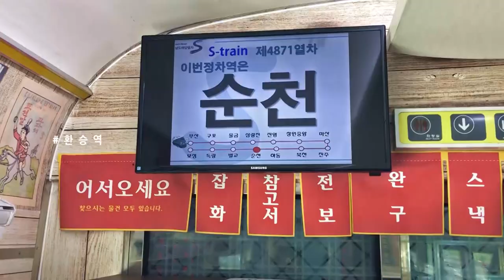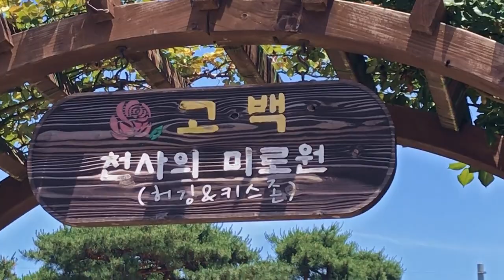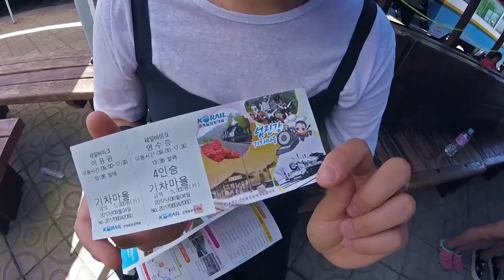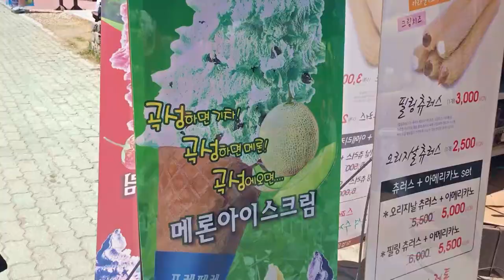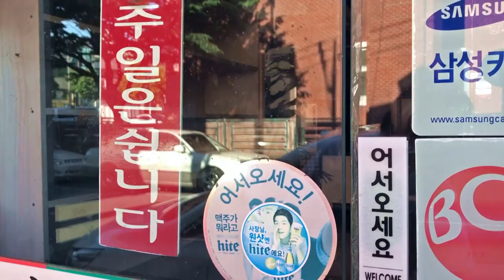[ENG] #3 Trip to Korea💓 // 🌼꽃 옆에 꽃🌸, 섬진강(곡성)기차마을🚆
장미축제는 끝났지만 여전히 꽃은 많이 피어있었습니다! 대성공👍
너무 아름다워서 내년에는 꼭 엄마 모시고 와야겠습니다💓 (엄마의 프사를 바꿔줄테야!!) 기차로 여행하니까 새롭기도 하고 특히 S-트레인 너무 만족했어요 아주 칭찬해👏🏻👏🏻👏🏻👏🏻👏🏻 순천은 날잡고 한 번 가야겠습니다 찾아보니까 너무 볼거리 먹을거리가 많더라구요 여러분들의 여행 추천지는 어디인가요 ?

Although the rose festival was ended, there are still thousands of rose and other flowers blooming in Gokseong. It was so beautiful that I promised myself to come again with my mom.💓 Moms love flowers, don't they? Traveling by train was something new to us and we were very satisfied.👏🏻👏🏻👏🏻👏🏻👏🏻 Especially S- train was amazing. Highly recommended.👍 We only stopped in Suncheon for dinner but definitely will travel there in the near future. Where do you guys love to travel by the way?